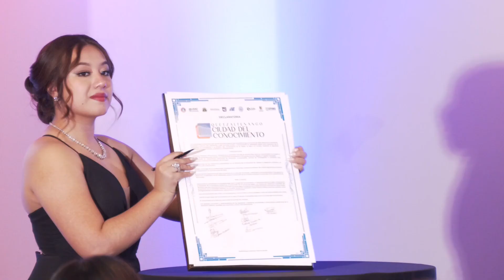𝑺𝑼𝑺𝑪𝑹𝑰𝑩𝑬 𝑳𝑨 𝑫𝑬𝑪𝑳𝑨𝑹𝑨𝑻𝑶𝑹𝑰𝑨 𝑫𝑬 𝑸𝑼𝑬𝑻𝒁𝑨𝑳𝑻𝑬𝑵𝑨𝑵𝑮𝑶 𝑪𝑰𝑼𝑫𝑨𝑫 𝑫𝑬𝑳 𝑪𝑶𝑵𝑶𝑪𝑰𝑴𝑰𝑬𝑵𝑻𝑶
𝑷𝒐𝒓 𝒍𝒂 𝑼𝒏𝒊𝒗𝒆𝒓𝒔𝒊𝒅𝒂𝒅 𝑮𝒂𝒍𝒊𝒍𝒆𝒐, 𝑫𝒓. 𝑹𝒐𝒅𝒐𝒍𝒇𝒐 𝑱𝒖á𝒓𝒆𝒛, 𝒅𝒊𝒓𝒆𝒄𝒕𝒐𝒓 𝒅𝒆 𝒍𝒂 𝑺𝒆𝒅𝒆 𝑸𝒖𝒆𝒕𝒛𝒂𝒍𝒕𝒆𝒏𝒂𝒏𝒈𝒐.
𝑭𝒊𝒓𝒎𝒂𝒏 𝒍𝒂 𝑫𝒆𝒄𝒍𝒂𝒓𝒂𝒕𝒐𝒓𝒊𝒂 𝒍𝒂𝒔 𝟏𝟎 𝒖𝒏𝒊𝒗𝒆𝒓𝒔𝒊𝒅𝒂𝒅𝒆𝒔 𝒑𝒓𝒆𝒔𝒆𝒏𝒕𝒆𝒔 𝒆𝒏 𝑸𝒖𝒆𝒕𝒛𝒂𝒍𝒕𝒆𝒏𝒂𝒏𝒈𝒐.
📱𝑳𝒂 𝑽𝒐𝒛 𝒅𝒆 𝑿𝒆𝒍𝒂